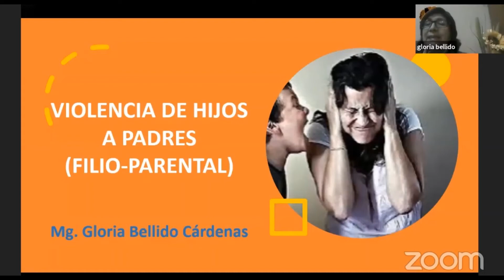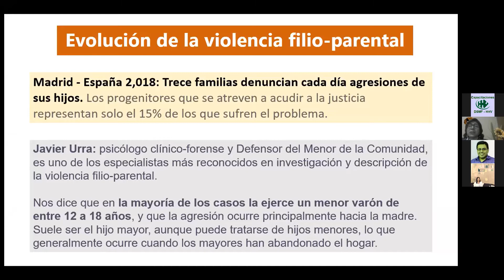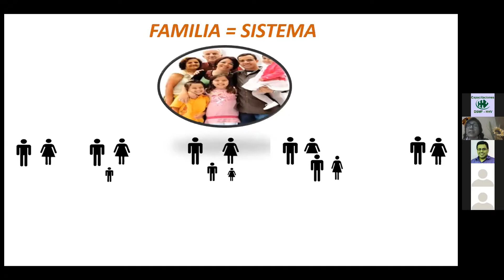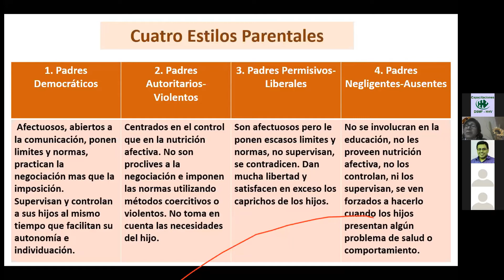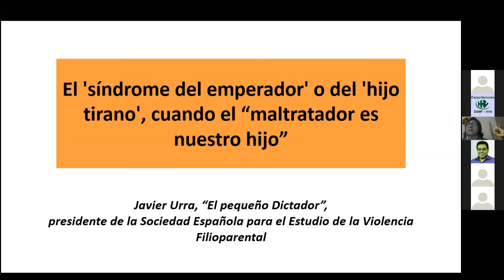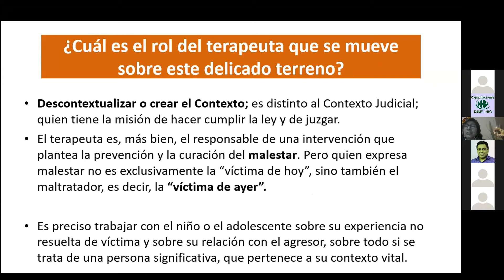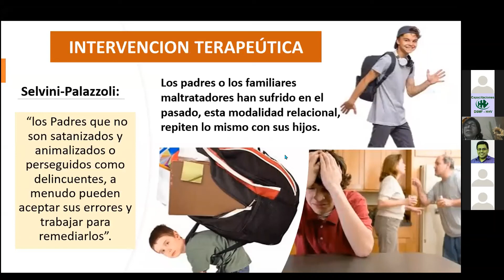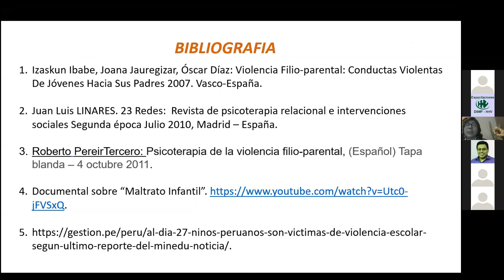XIV AVIFS 2020 Violencia de hijos a padres - Gloria Bellido Cárdenas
14° Asesoría Virtual en Intervención Familiar Sistémica en época de pandemia COVID19
Lic. Enf. Mg. Gloria Bellido Cárdenas
Terapeuta del Departamento de Salud Mental en Familia
Hospital Hermilio Valdizán
Miércoles 21 de octubre de 2020
Vía plataforma Zoom